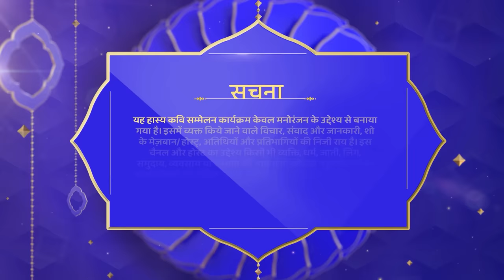तेरी ज़ुल्फ़ में कसम से | Waah Bhai Waah 4 Sunday Special | Kavi Sammelan | Vishnu Saxena Anjum Rehbar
DD Free Dish :  28
Tataplay :  181
Airtel : 132
Videocon d2h : 149
Dish TV :  4032
GTPL : 17
DEN : 116
Hathway : 16
NXT Digital : 178
IN DIGITAL:  178
SITI CABLE :  128
FASTWAY :  26
SCOD18 :  118
UCN : 13
Digiana :  122
Rajasthan Infotech : 312
Radiant Digitek : 143

Episode No - Sunday Special 04
Star Cast - Shailesh Lodha, Anjum Rehbar, Azhar Iqbal, Zubair Ali Tabish, Shikha Srivastav, Poonam Mishra, Vishnu Saxena

Dekhiye "Waah Bhai Waah" Hasya Kavi Sammelan, Shailesh Lodha ke sang aur anand uthahiye kavi Anjum Rehbar, Azhar Iqbal, Zubair Ali Tabish, Shikha Srivastav, Poonam Mishra, Vishnu Saxena ke non-stop comedy ka sirf Shemaroo ke "Waah Bhai Waah" channel par.